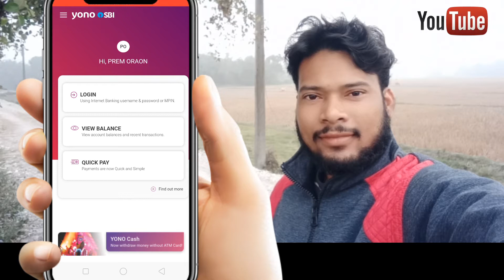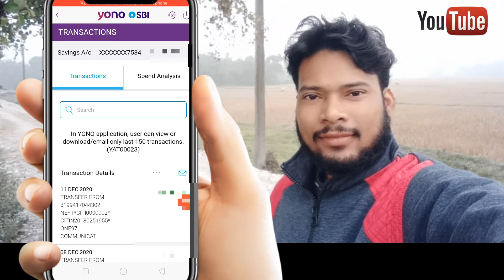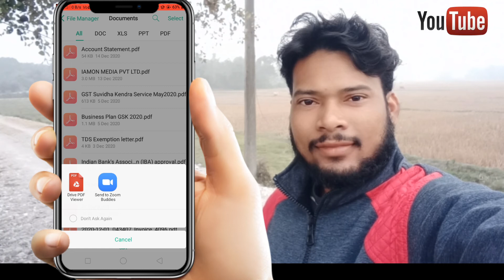DOWNLOAD BANK STATEMENT FROM YONO APP | YONO APP SE BANK STATEMENT DOWNLOAD KARE | By Prem Oraon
🙏PLEASE_PLEASE_PLEASE 🙏

👇🏽👇🏿SUPPORT ME 🙏 Support Karo 👇🏿👇

@Support Me Bhai, Mujhe Uper tak Pahucha do. !!🙏🙏🙏 Taki Mera Video Viral ho jai. Apna_Apna Group Par Share Kar do & Har ek SOCIAL MEDIA Par.

Aur, Aap Ka Support Se Mai Uppar Tak Ja Saku !! THANKS

👍🏿 : SPECIAL THANKS : 👍

( Jetna v Mera Video KO Dekh Rahe ho, Unko Mera trab se Bahut_Bahut Sukuriya🙏. Aysa hi Mujhe SUPPORT Kijiye, Aap sabko Bhagwan Ashirwad de. )

Prem Oraon
From: Alipurduar (INDIA) West Bengal,

YOUR SINCERE- Prem Oraon.